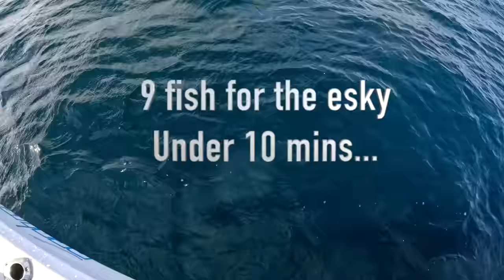Outer Swains fishing on THE GREAT BARRIER REEF!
Fishing 400km offshore on the Great Barrier Reef. We visit the outer Swains Reef fishing aboard the Big Cat from Reality Fishing Charters. A trip we will certainly never forget...

Get You & Me (Flume Remix) by Disclosure, Eliza Doolittle and over 1M + mainstream tracks

Get One Day (The Reckoning Song) (Karaoke Edit) by Arash Avidian and over 1M + mainstream tracks

License ID: w0bkXgXNLgA

Get Believer (Made Popular By Imagine Dragons) [Karaoke Version] (Karaoke Version) by Party Tyme Karaoke and over 1M + mainstream tracks

License ID: WezLD7AQzdE